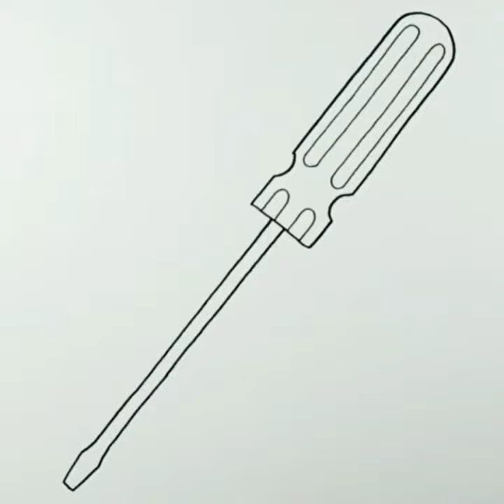How to draw Screwdriver